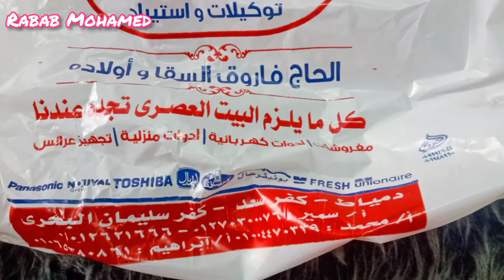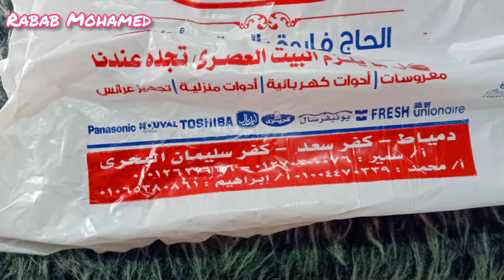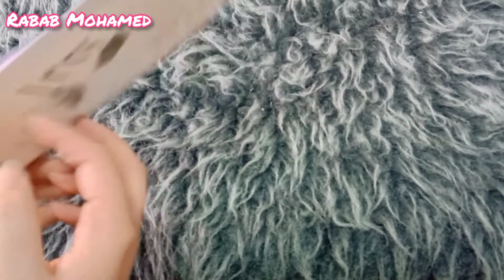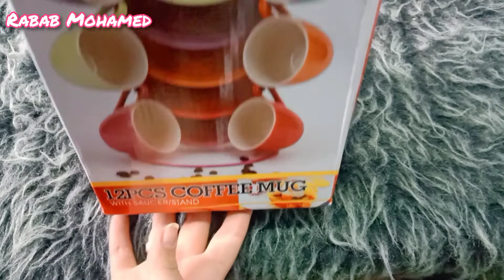أرخص مكان لجهاز العرايس هتتصدموا من الاسعار تعاله شوفوا جبت اي😍😍| تجربتي مع قصر الفاروق بكل صدق